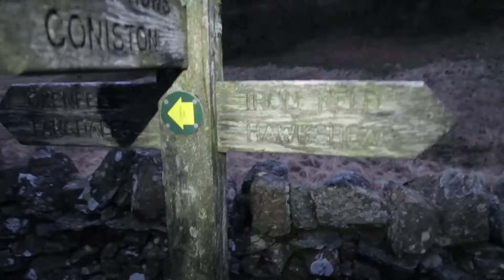Photographing The lake district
Not only am I learning landscape photography, I'm learning how to deal with livestock. Loughrigg fell was fantastic, as was black crag, but  just remember, you're never alone in the lakes.